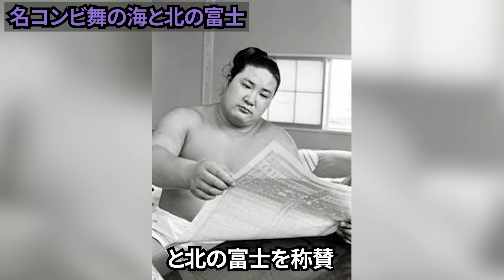境川親方「調子のいいことばかり言っているんじゃない」境川親方が舞の海を一喝しているのが、なぜか微笑ましい…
余計な一言を言ってしまう舞の海に、境川親方は一喝をしていました。